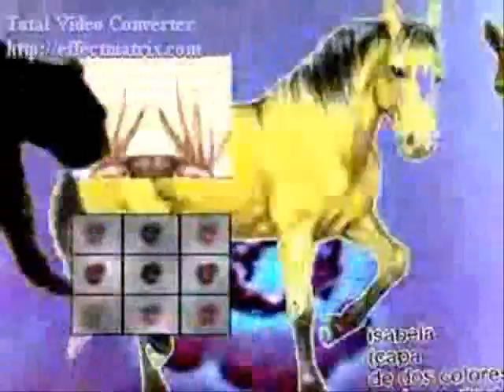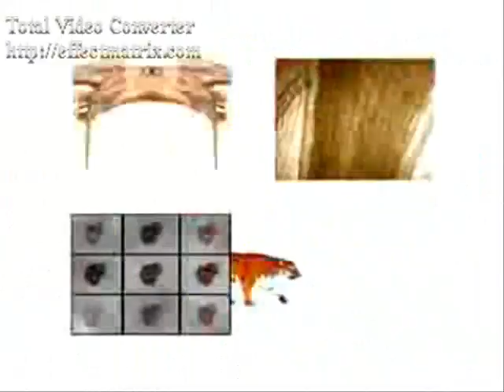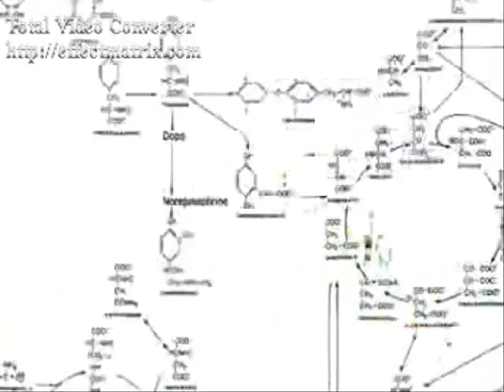Das Tier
Session-Mix von uns mit Call-In-Show Moderator.
Viel Spaß ;-)